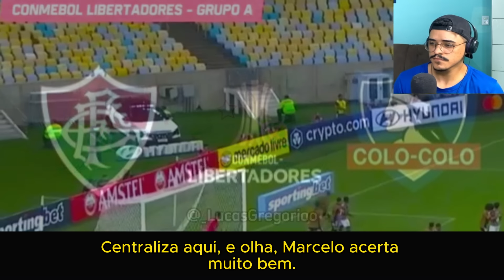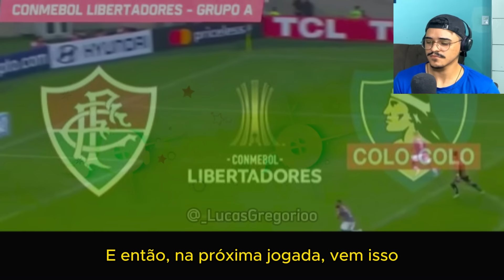TV CHILENA EXALTA FLUMINENSE MAS FICA ABALADA COM A DERROTA